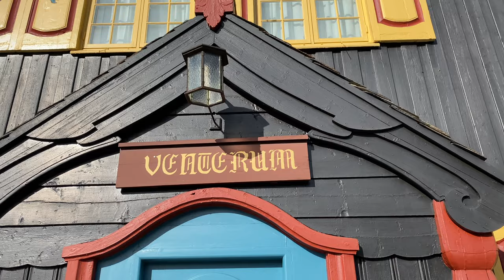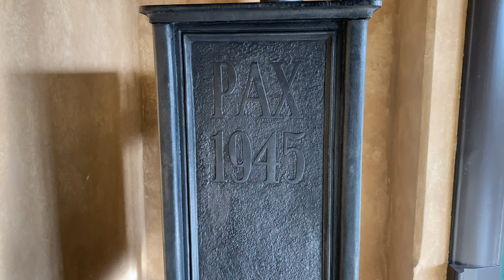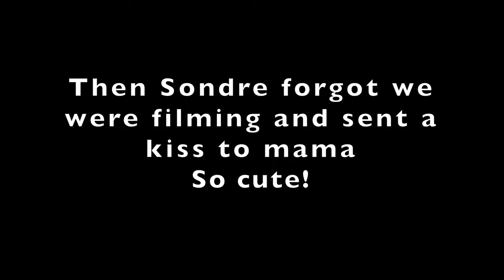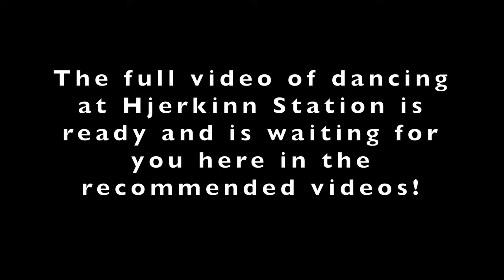Visiting and Dancing at Hjerkinn Train Station! - Sondre & Tanya Vlog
Hjerkinn Train Station is one of the original old stations built in the beginning of the 20th century by Erik Glosimodt 🇳🇴 - a distinctive Norwegian architect with his unique style 🤩
Join our great day of learning about the station as well as about the way to deal with it 😎